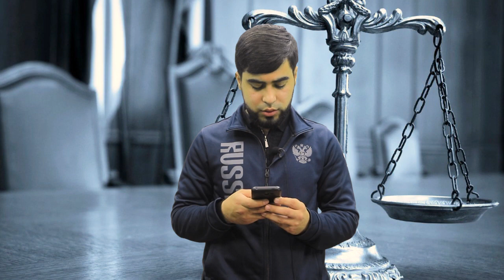АВФИ Мухочирони Точик ( ЮРИСТ TJ ) 4.03.20